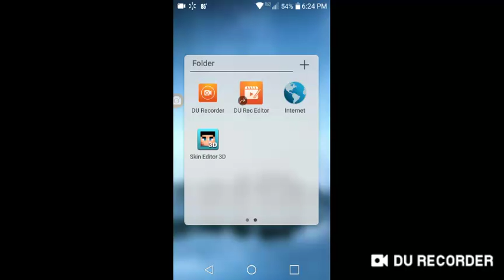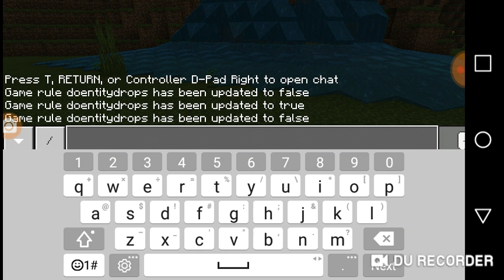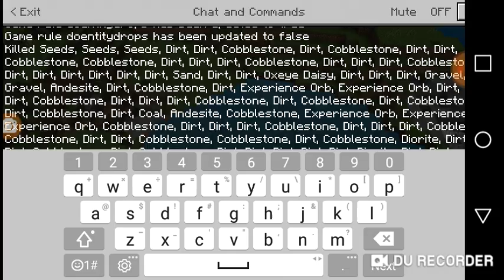AA12 skin review